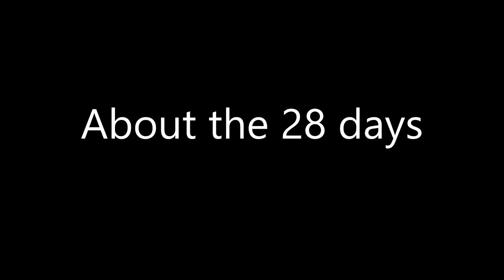Gene Maley's Navy Stories Part 2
Gene Maley shares his stories from his time in the US Navy from 1951 to 1955. He served as an aircraft mechanic and would leave at the rank of Petty Officer 3rd class.

Ships that he served aboard:
USS Pine Island
USS Orca
USS Essex